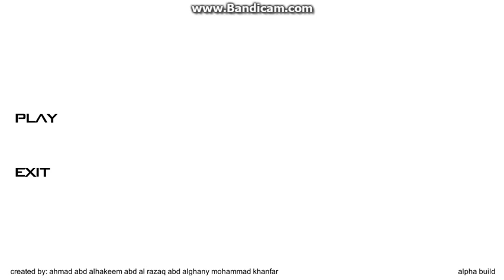Gorilla Simulator #1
Not like all the simulators... see to understand ;)
Pas comme tous les simulateurs... regarde pour comprendre ;)